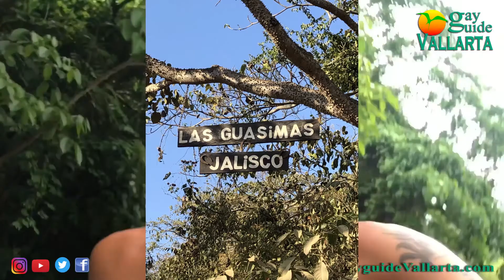Run up to Las Guasimas, Jalisco - Corrida hacía Las Guasimas, Jalisco.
Outdoor activities is a great way to practice social distancing. Check out this beautiful place that Joey and Isaac run to.   Take a walk, stroll, a horse, bike ride or an ATV.

Actividades al aire libre es una forma muy buena  para practicar SusanaDistancia.  Vean este hermoso lugar donde Joey e Isaac corren.  Camina, trotea, paseo a caballo, bici o en Cuatrimoto.

Has tus vacaciones y ve todos los negocios LGBTQ que están listos para servirte.